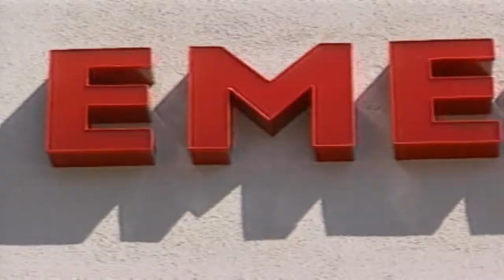They're back! Venomous caterpillar stings Spring Hill man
Even more painful than fire coral. That's how a Bay area father of two describes the stinging sensation from a creepy, crawly creature making it's way across Bay Area counties.